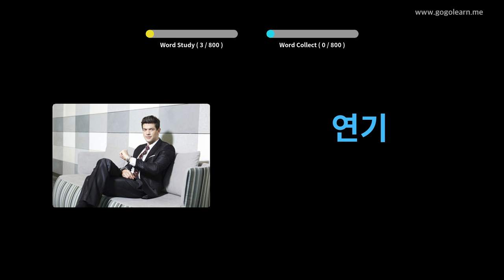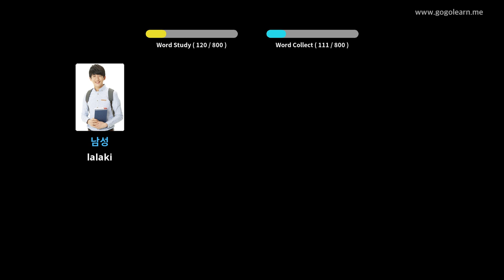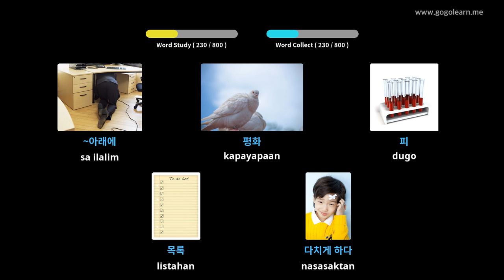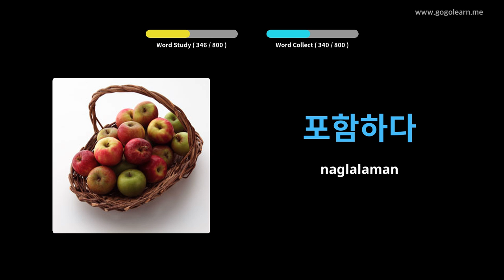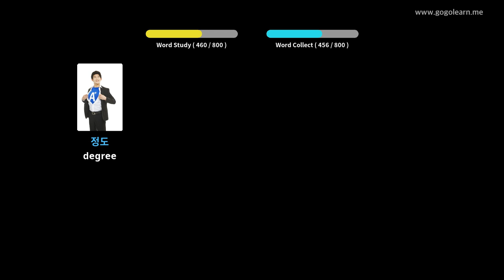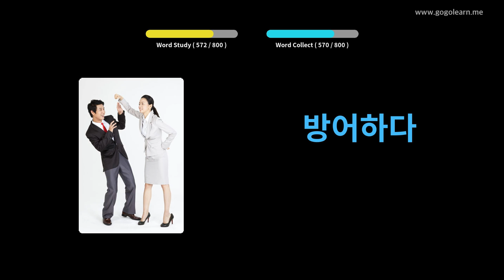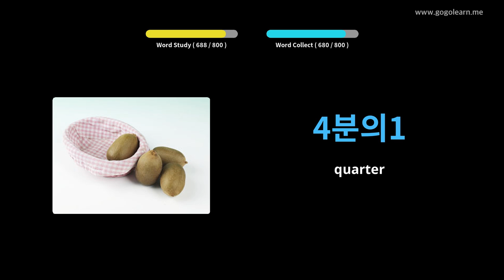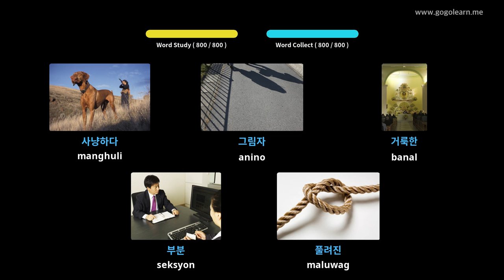Pakikinig ng bokabularyo ng Korea Habang Natutulog | Golearn